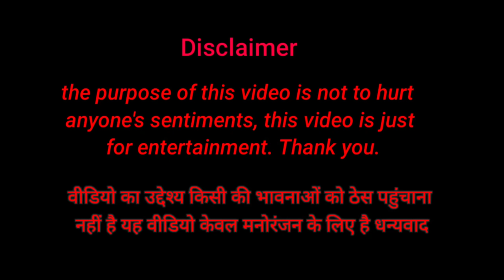Fake Rubber snake prank banana Monkey very funny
Hello dosto welcome to  my you tube channel pranks Bittoo mai is channel par aapko funny
Doston mai share kare

Social links--